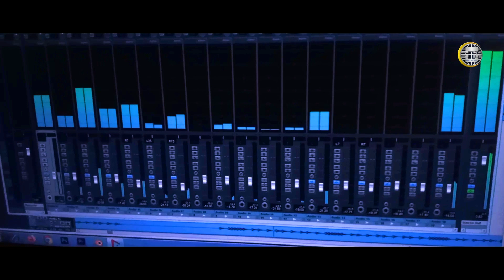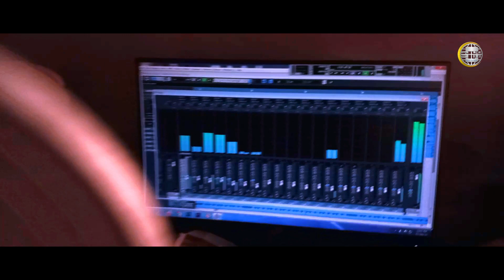GHUTU BAHA II NEW SANTALI VIDEO 2023 II RE- MAKE II SANTALI DOT MEDIA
Singer - RB SUSAR
Mixing & Mastering - RB SUSAR
Editing - RB SUSAR

(RB SUSAR - Mobile No- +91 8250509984)

new santali studio version song 2022-23
New Santali music Video
New Santali Instumental Music Video
Santali Traditional Music 2023
New Santali Fanson Video 2023

Thanks